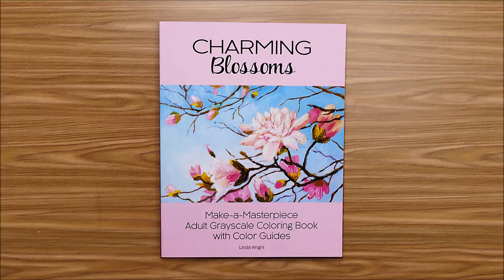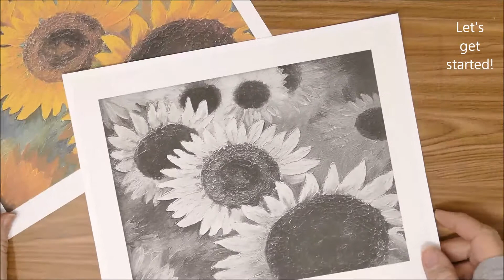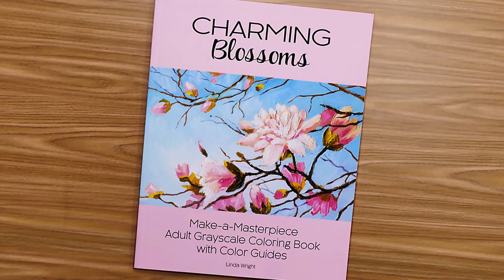Grayscale Coloring Tutorial Demo ~ Charming Blossoms: Adult Grayscale Coloring Book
Enjoy a quick demo! See how to color a page that looks like a painting from Charming Blossoms: Make-a-Masterpiece Grayscale Coloring Book A Color Guide is included for each coloring page to make it easy. You'll see how the grayscale does all of the shading!

Charming Blossoms is from the Make-a-Masterpiece luxury coloring book collection by Linda Wright.

SUPPLIES
Spectrum Noir markers: GB3, GB7, TN5, LG4
Scotch Low Tack Artist Tape or Post-It Cover-Up Tape
Craft Knife

For this demo, the pages were removed from the book for coloring with a Craft Knife.

MORE MAKE-A-MASTERPIECE GRAYSCALE COLORING BOOKS:

CHARMING HOUSES & GARDENS

CHARMING LANDSCAPES

CHARMING COUNTRY SCENES

CHARMING VILLAS BY THE SEA

CHARMING BLOSSOMS

CHARMING BOUQUETS